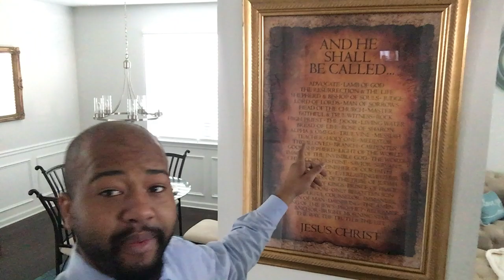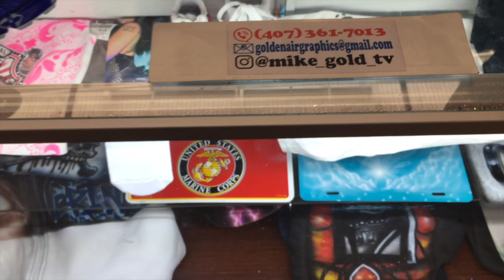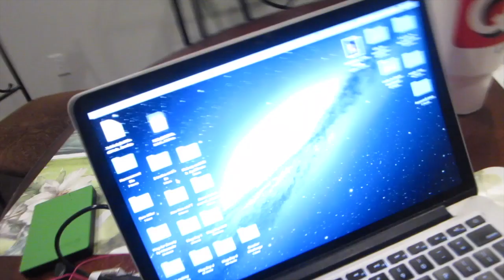Family Time! Atlanta Vlog Day 5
ON TODAY'S VLOG WE WENT TO CHURCH WITH OUR AUNTIE AND WE ALSO VISITED A MALL AND FINISHED THE NIGHT WITH THE REST OF THE EPIC EMPIRE!

Need to Know Info :

WILLTLEET.V.